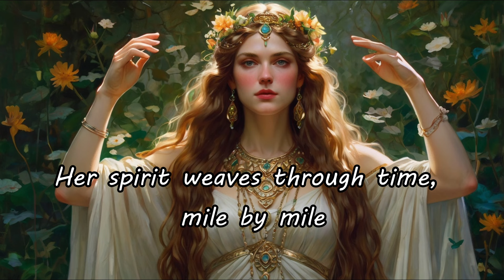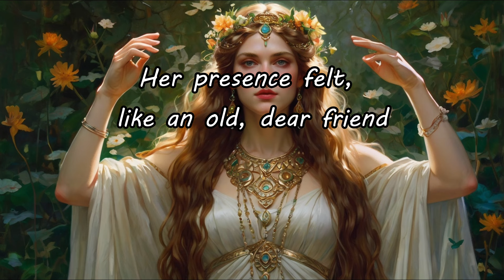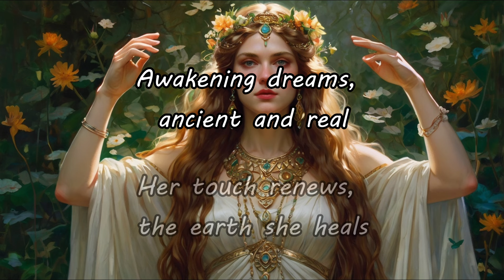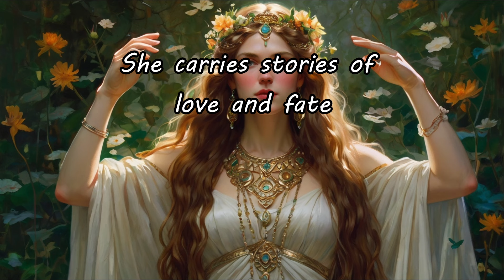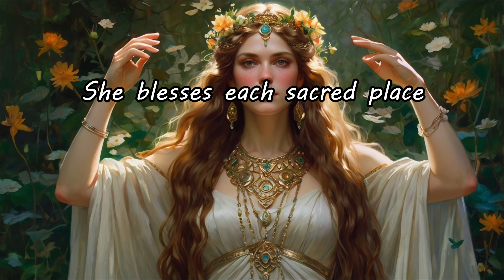Danu | Irish | Inhuman Music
Music and Lyrics copyright Inhuman Music